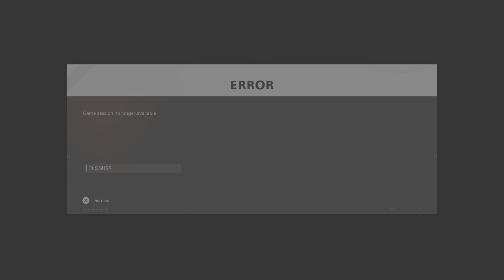Call of Duty: Black Ops Cold War_Best Play Day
Yeahhhhhh. Another one baby. Got a few more out of today still to come. All out of the same gaming session, a few hours